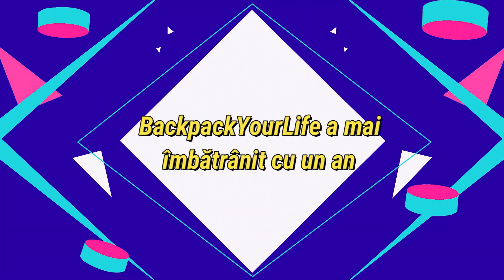AM INTRAT IN CASA PESTE O ARGENTINIANCA: MOTIV DE DIVORT!